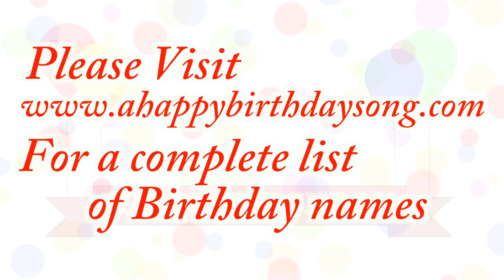Happy Birthday Berta Song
Happy Birthday Berta Song. We made this video for Berta on their special birthday day and we wish them the best birthday ever!